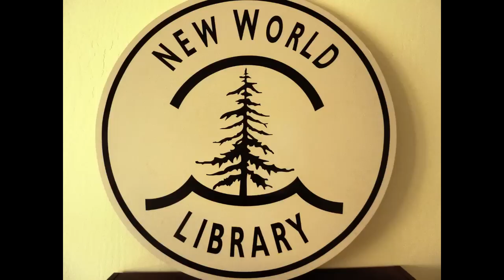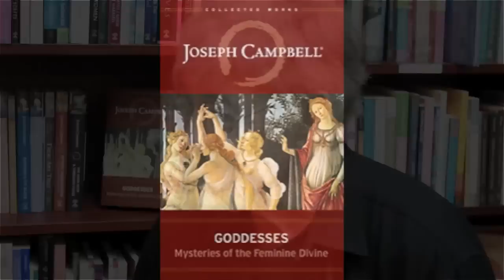The Collected Works of Joseph Campbell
Joseph Campbell Foundation Executive Director Bob Walter talks about GODDESSES: Mysteries of the Feminine Divine and the Collected Works of Joseph Campbell.